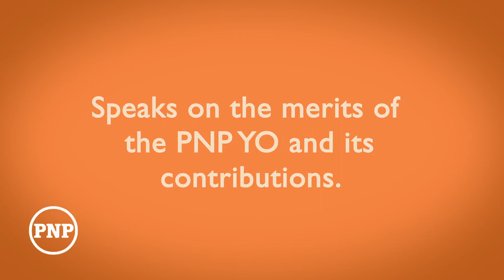Beyond The Headlines: The PNPYO and their contributions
About Mark J. Golding:

MP for St. Andrew South, Proud Jamaican, PNP Presidential Candidate, husband, and father.

I am a proud Jamaican, a son of the soil, and a dedicated member of the People’s National Party. My parents were champions in philanthropy, especially in the disabilities community, and I continue the family legacy by advocating for disenfranchised persons and persons with disabilities. I am committed to using the law to protect rather than oppress people, as evidenced by my legislative performance. With a record of strong leadership in my constituency, I am ready to serve as President of the People’s National Party.

Our shared purpose must be creating a 21st century Jamaica that exemplifies and upholds the progressive principles of social justice and equality for all Jamaicans. This is the foundational purpose of the Party and its socialist roots. There is much more work to be done to eliminate the remaining structural inequalities within Jamaican society. To achieve this, we must live and promote the values of self-discipline, civic responsibility, and caring for and respecting others.